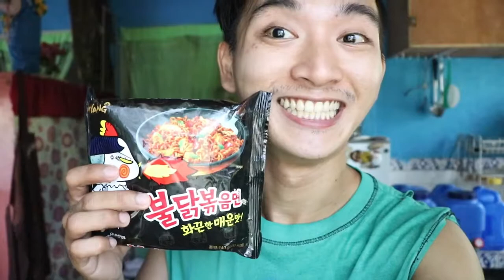FIRST TIME Eating korean spicy noodles | SAMYANG ( Hindi ko kinaya haha)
During the "Enhance Community Quarantine" i tried this korean spicy noodles. grabe hahah hindi ko kinaya ang hapdi sa nguso. haha feel ko namamaga na agad nguso ko. ung tipong tumitibok tibok na.haha. i know mahina akong nilalang. haha.